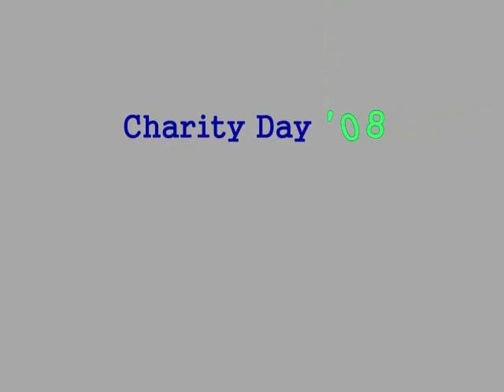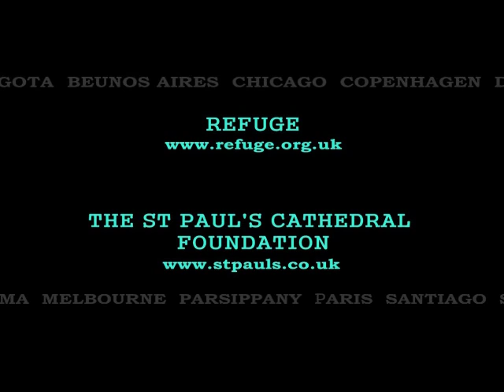Prince Harry, Celebrities and Brokers Defy the Credit Crunch in London - Icap Charity Day 2008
Exclusive footage only seen on youtube! HRH Prince Harry, Sophie Ellis-Bextor, Patrick Stewart, Boris Johnson, Liz Fuller, Dani Behr, Lisa B, Mark Foster, Nigel Havers and more celebs team up with the Brokers of ICAP to raise a record sum for local and global charities.  One Crazy Costume Party! ICAP 16th Annual Charity Day in London England